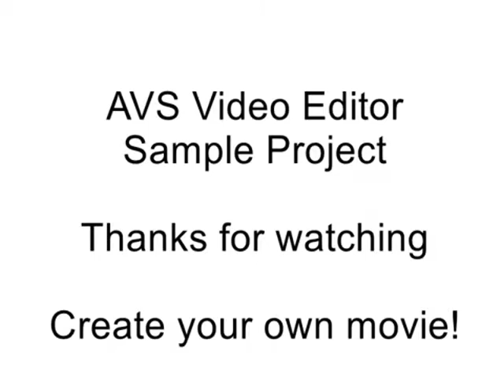(REQUESTED) Sample Video in G Major 21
Requested by MediaSaiger06Editor999/S06TOT HD.

Effect by JavierSainzVE9500 HD